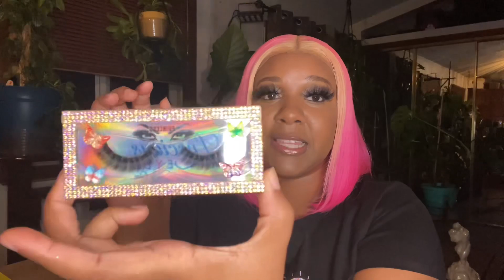Nicki Minaj Inspired Bob Wig part 2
Hey Lush Babe’s! This is part 2 of the Nicki Minaj inspired wig. Along with showing off the wig I also added some lash promo in the video. Also I want you guy’s to enjoy my channel and have some laughter while watching. I truly hope you enjoy my sense of humor along with the content. Here is how you can reach me.

Most of all remember to stay Luscious, BECAUSE YOU’RE LUSCIOUS BABE!